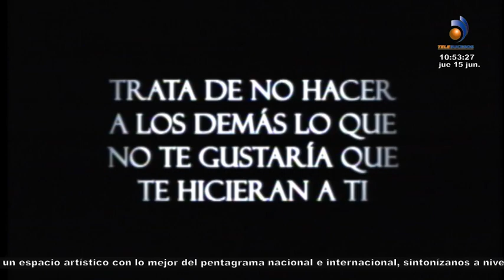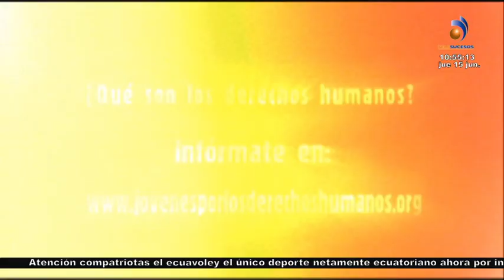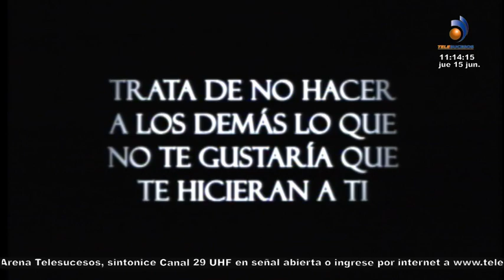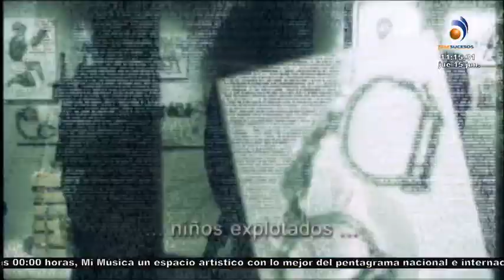El Show de Paco Godoy Presenta a KARINA SANTIANA Declamador: Gonzalo Meneses Pintor: Juan Lema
El Show de Paco Godoy Presenta a
KARINA SANTIANA Cantante
Declamador: Gonzalo Meneses
Pintor: Juan Lema
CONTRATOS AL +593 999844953